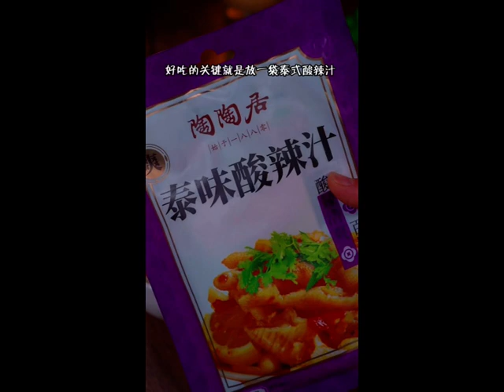When I used to work in a restaurant, this hot and sour radish was really ordered at every table mp4